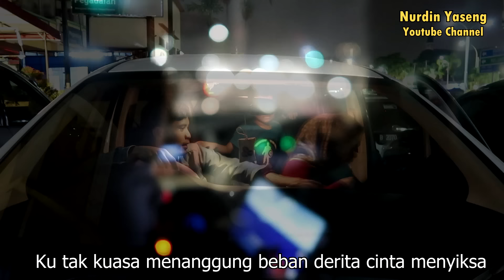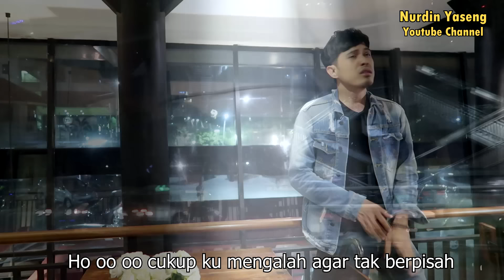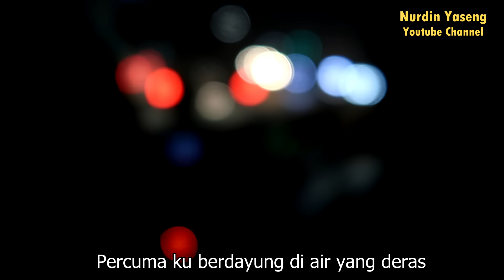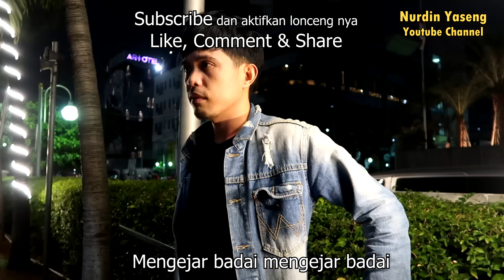Nurdin Yaseng - Mengejar Badai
Bismillahirrohmanirrahim
Lagu yang keren untuk anda semua
Yukk dukung kami dengan menekan tombol

Artis : Nurdin Yaseng
Karya Cipta : Nanang Soewito
Studio Record : Rani Rusdy Studio

Mau bikin musik, lagu, video untuk promosi Artis yuk :
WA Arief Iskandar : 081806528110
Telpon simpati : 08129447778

Mp3 Store Amazon Music :